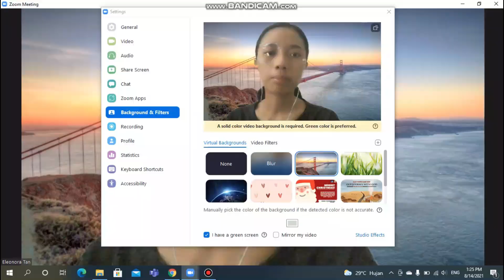Unboxing & Review Mie Sedaap Buldak cheese!!! Kejunya terasa ngga??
Hai semua.. kembali lagi saya mereview mi instant, mie sedaap buldak cheese, yang lagi trend karena bentuknya sama dengan mie sedaap selection varian lain nih... mau tau rasanya gimana? nonton video ASMR ini!
note: saya asmr 1 bungkus aja, karena mienya ada sensasi pedas.